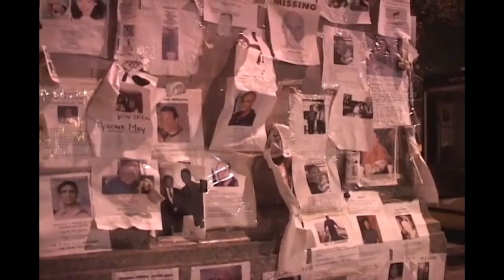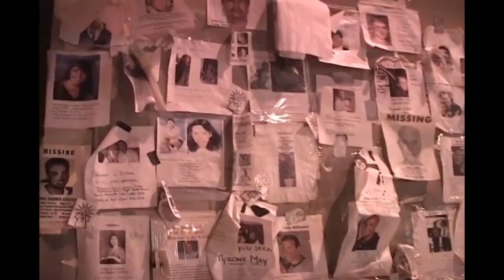Nation Calls (Heroes of the Canyons) by Leonard Taylor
Powerful lyrics by Leonard Taylor with reverence to the heroes of tragedy that was 9/11/2001.  I created this video montage to his great lyrics